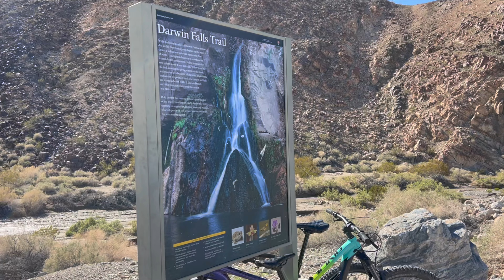Drinking from Darwin Falls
Death Valley's Only Water fall.

During the historic floods of 2023 Death Valley experienced snow melt and rain producing an epic Darwin Falls experience.

We used All Trails to navigate this easy but wet trail.